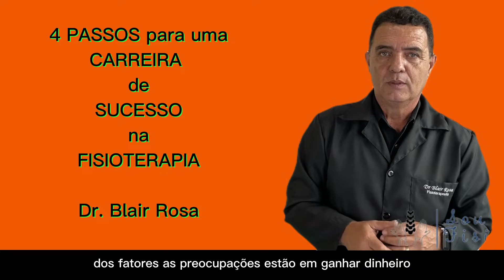4 PASSOS PARA UMA CARREIRA DE SUCESSO NA FISIOTERAPIA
Não há a menor dúvida que todos nós queremos ser bem sucedidos nas nossas carreiras e assim é para o time da área de saúde onde estamos os fisioterapeutas.

Uma carreira de sucesso passa por diversas situações e eu vou apontar aqui quais são os 4 PASSOS para uma carreira bem sucedida. Eu posso te falar sobre este assunto porque eu segui (e persegui) estes passos na minha carreira e sei do real valor que eles tem. É claro que estes não são os únicos, afinal, isso aqui não é uma receita de bolo porém seguindo estes passos você certamente irá se destacar e se posicionar à frente de muitos que estão no mesmo mercado.

Os pacientes buscam respostas rápidas e assertivas, ninguém quer perder tempo e dinheiro para alcançar seu bem estar. Tudo deve ocorrer de uma forma rápida, não é mesmo?

Vem comigo que neste vídeo eu vou te contar quais são estes 4 PASSOS.

Dr. Blair Rosa.

- Fórmula NAPI -